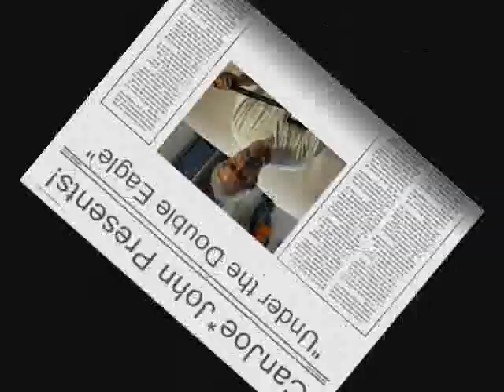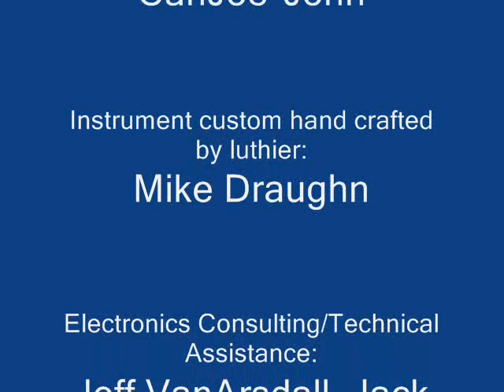"Under the Double Eagle"/ CanJoe*John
This video debuts the world's ONLY fully electric one-stringed canjo instrument , the "DixieJo", designed and created by CanJoe*John with a team of experts and made to be played through a GR-30 Roland synthesizer or any guitar stringed instrument amp. Every detail of this instrument has been exclusively custom designed and created, from the fully built in electronic preamp and components to the beautiful hand crafted mother-of-pearl inlayed "tree of life" in the rosewood finger board.